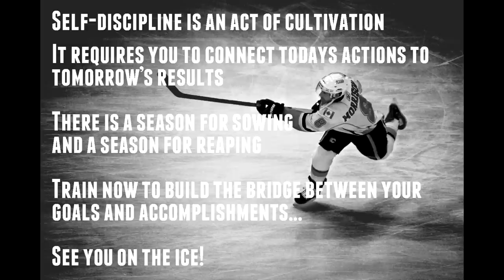Shoot Pucks and Train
Join the Pond Squad to learn hockey at home with our easy to follow training courses, challenges, and private social group
NEW HOW TO HOCKEY MERCH